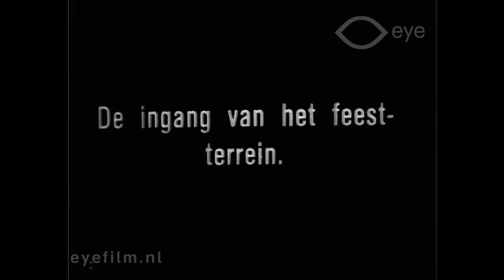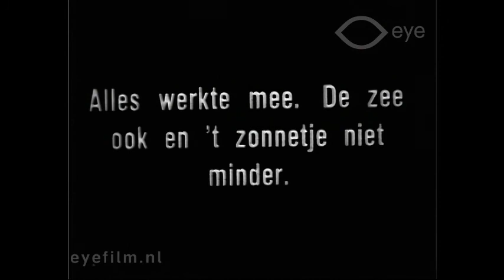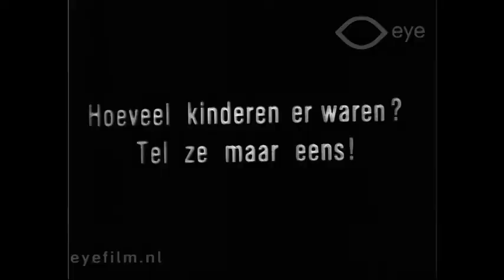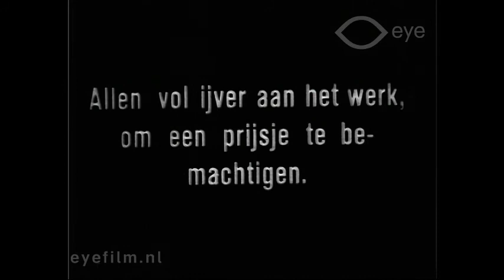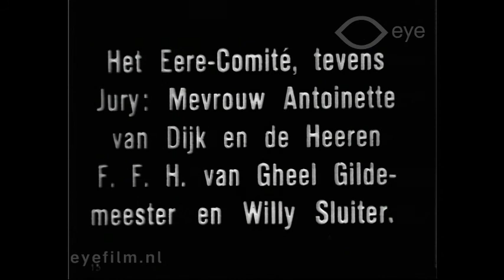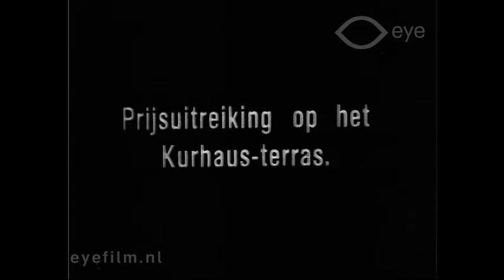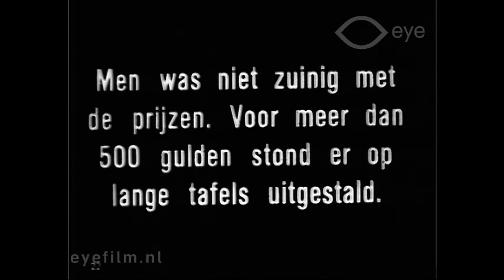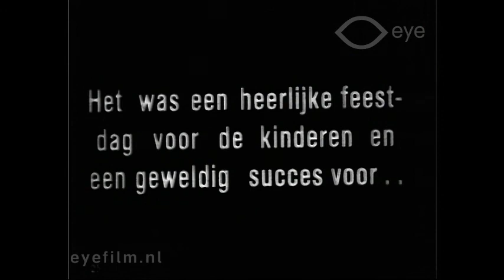Strandwedstrijd voor kinderen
Director: unknown | Production Country: The Netherlands | Year: 1921 | Production Company: Nationale Filmfabriek Bloemendaal | Film from the collection of EYE (Amsterdam)

The beach contest in Scheveningen, organized by the newspaper 'De Telegraaf', drew a large crowd of onlookers. In the film, singer Antoinette van Dijk welcomes all the children with small flags bearing De Telegraaf's logo. This is followed by the performance of a trumpeter. We see Scheveningen's pier, with strolling people and a band. On the crowded beach, children build sand sculptures of boats, mills, castles, and cars. The jury - Antoinette van Dijk, Willy Sluiter, and Mr. Van Gheel Gildemeester ' have to judge more than a thousand sand sculptures. In a long line, the children leave the beach, waving their Telgraaf flags. The prize ceremony takes place on the terrace of the Kurhaus, where the prizes are displayed on a long table: a model steam engine for the boys, and a wristwatch for the girls. At the end, a group of children hold up lettered signs that together form the words 'De Telegraaf'.